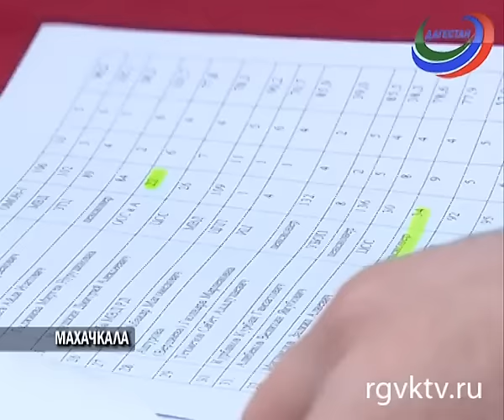Долгожданное новоселье. В Махачкале почти 170 семей сотрудников МВД получили ключи от квартиры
Телеканал РГВК Дагестан, сюжет Х.Мазгаровой
В Махачкале почти 170 семей сотрудников МВД празднуют новоселье. На улице Кадиева в торжественной обстановке был сдан в эксплуатацию многоэтажный жилой дом. Многие из тех, кто получили ключи от собственной квартиры, не один год ждали этого события.